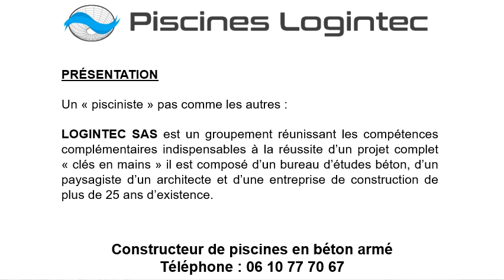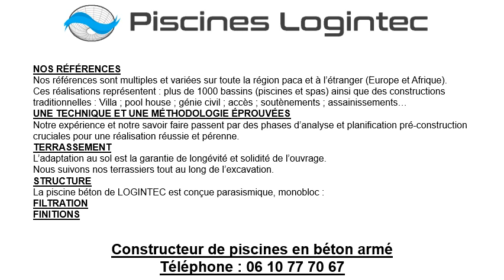Vente piscine en béton à Le Cannet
Vente piscine en béton à Le Cannet au 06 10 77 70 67
Pour une vente piscine en béton, choisissez Les Piscines Logintec